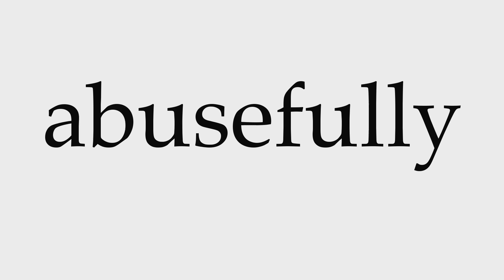How to Pronounce abusefully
This video shows you how to pronounce abusefully